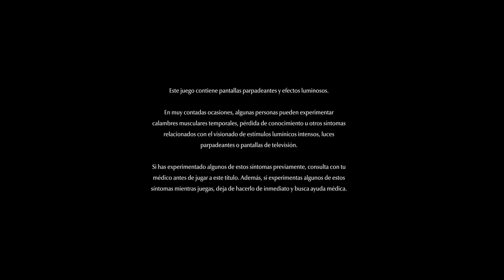PERSONA 5 ROYAL (PC) | 100% PLATINUM GAMEPLAY | 10